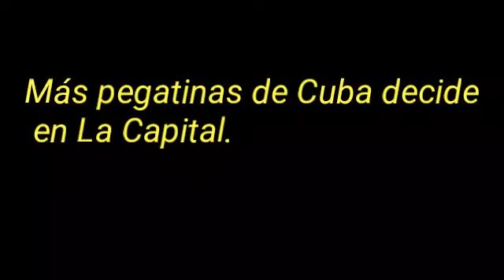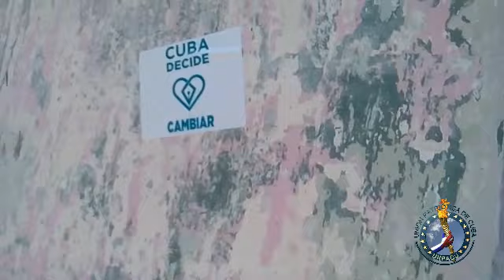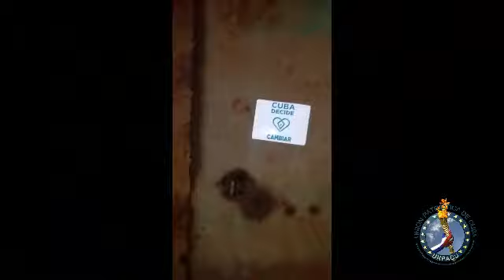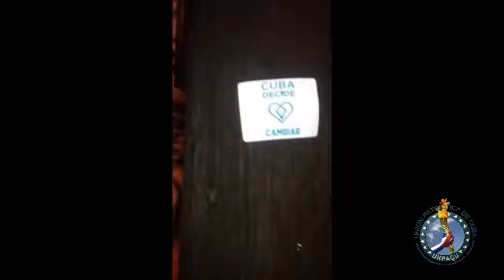Más pegatinas de Cuba decide en La Capital